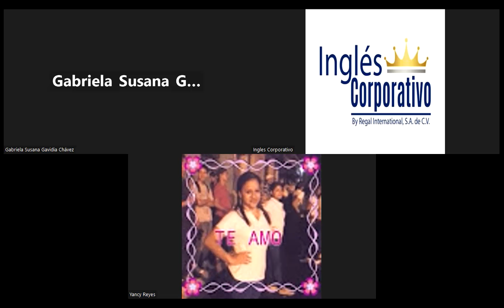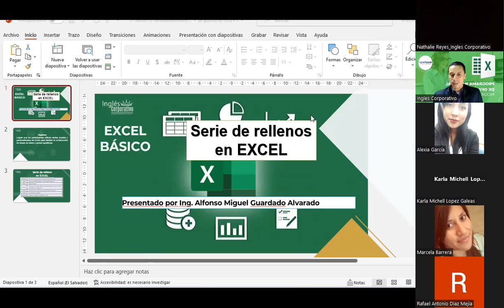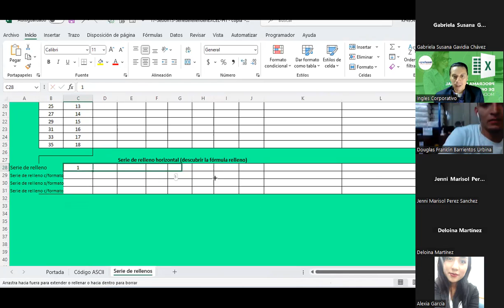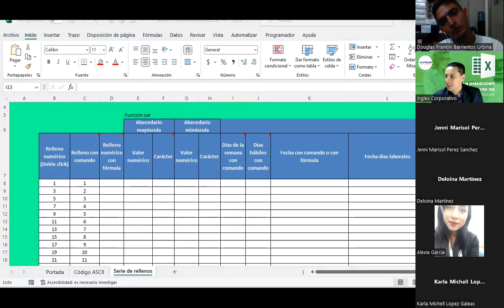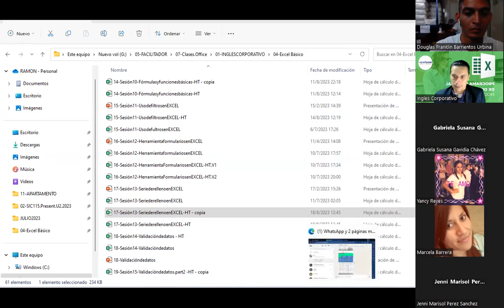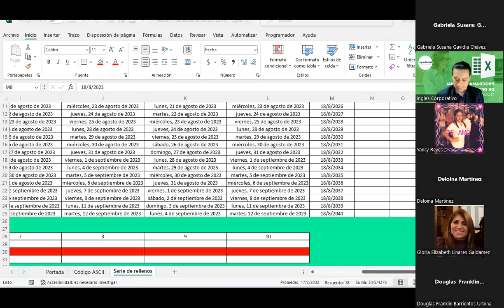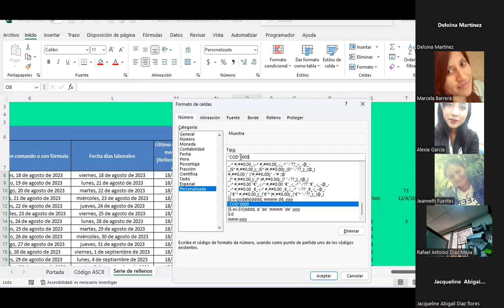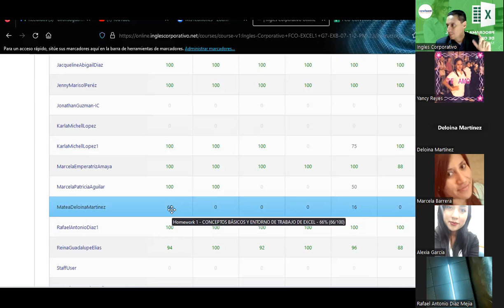Sesión15-18-08-23-G7-EXB-07-1-2-PM-23-Guardado-Serie de relleno en EXCEL